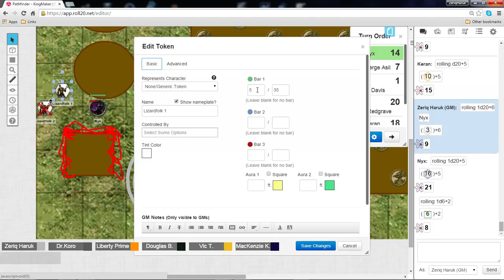Pathfinder: Kingmaker | LateNightBastards | Session 9; Part 7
Good evening folks, this is a Kingmaker campaign I am running for a group of the LateNightBastards, we are bringing back Dr. Koro, Douglas, and Savage Oblivion

Kayo had to drop out due to work sadly.
Liberty had familial responsibilities to tend to
We have a new player this week; MacKenzie, bringing Nyx the Tiefling to us.

We are playing this Gestalt, which is going to come and bite me in the ass later... we'll see.

Douglas/ Verge Asil [Bard/Oracle]
DrKoro/ Tony Redgrave [Fighter/Barbarian]
DrKoro/ Vincent Redgrave[Inquisitor/Investigator]
Liberty Prime/ Walter Davis [Cavalier/Cleric]
Savage Oblivion/ Keran [Hunter/Magus]
MacKenzie/ Nyx [Rogue/Wizard]